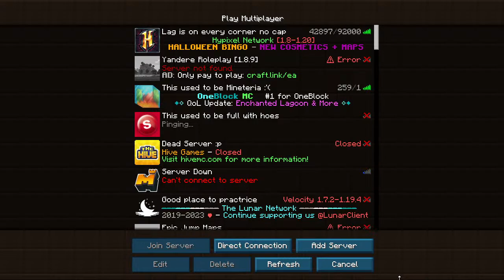Playing an SMP cause im bored i suppose (Chilling)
=RULES=
-NO SPAM
-NO ADVERTISE OTHER CHANNELS
-YOU CAN CURSE JUST NOT THAT MUCH
-RESPECT OTHER PEOPLE!
Q and A:
Whats your mouse and keyboard?:
-Keyboard: Retro RGB Mechanical Keyboard, E-Element Z-88 Vintage Typewriter-Style

-Whats your channel about?:
-My channel is a combination of: Roleplays, PVP, Montages, Live Streams, ETC"